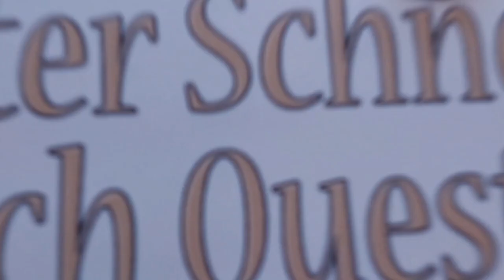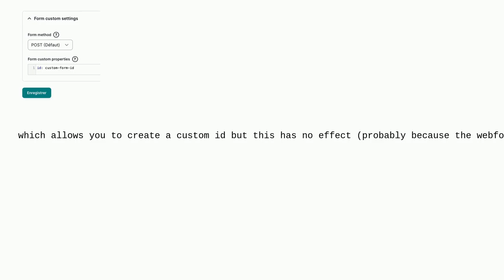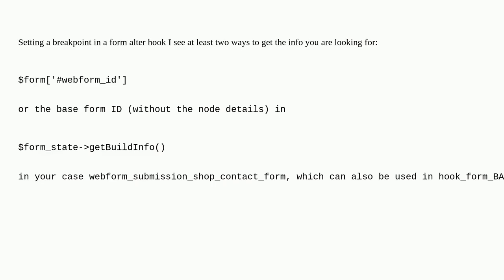Drupal: Create a custom $form_id for a webform integrated into a node?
Create a custom $form_id for a webform integrated into a node?

A special thanks goes out to the community

  webforms